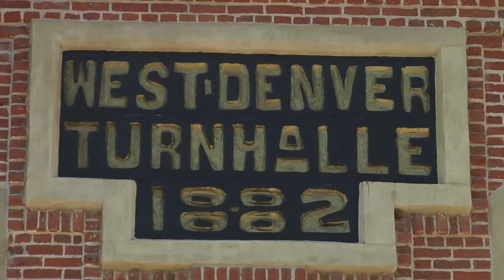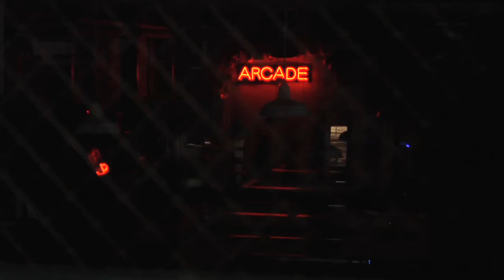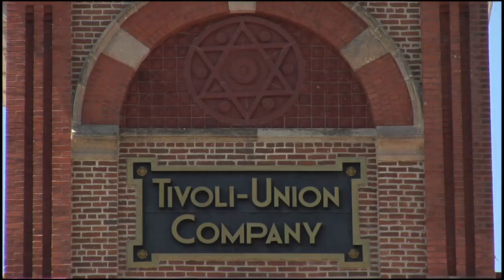The Auraria Campus: A Haunted History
The Auraria Campus, home to three higher educational institutions, has a rich history of paranormal activity and accounts of ghosts and other entities. This brief look into those paranormal activities reported in the Tivoli Student Union and 1020 9th St Office will leave you wanting to find out for yourself if this is real, or just a hoax...  For more information, contact the Cryptoscience Society.